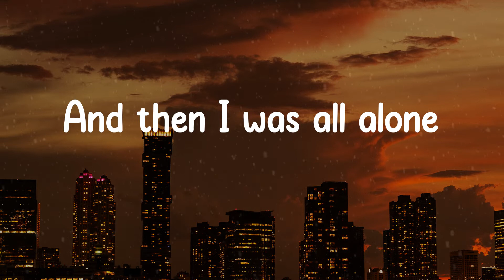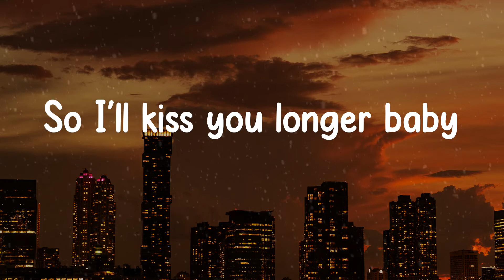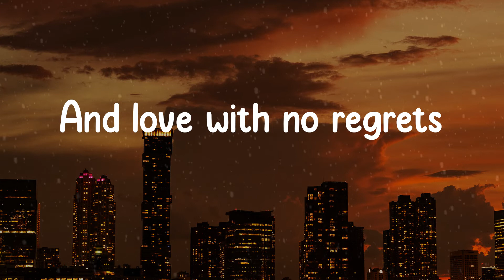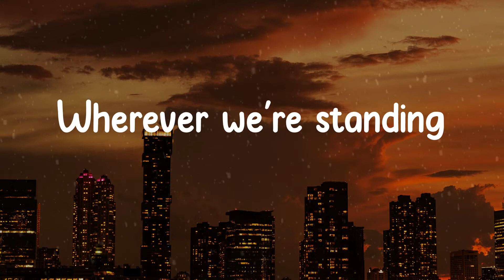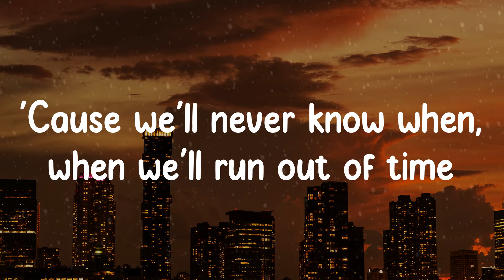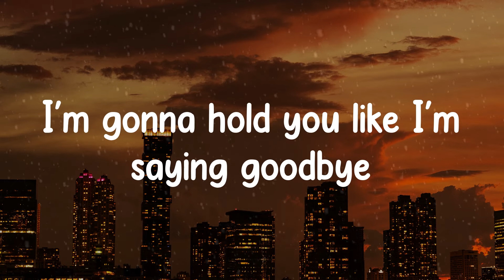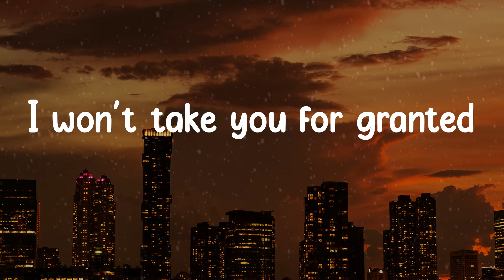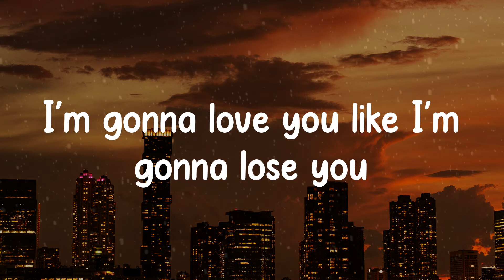🎡 𝙼𝚎𝚐𝚑𝚊𝚗 𝚃𝚛𝚊𝚒𝚗𝚘𝚛 - 𝙻𝚒𝚔𝚎 𝙸'𝚖 𝙶𝚘𝚗𝚗𝚊 𝙻𝚘𝚜𝚎 𝚈𝚘𝚞 (𝙻𝚢𝚛𝚒𝚌𝚜) 🎡